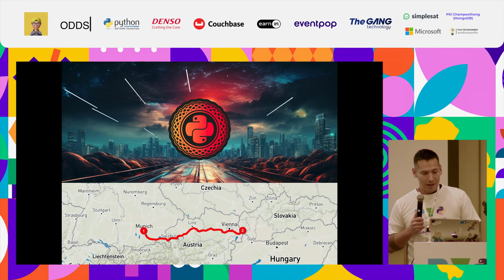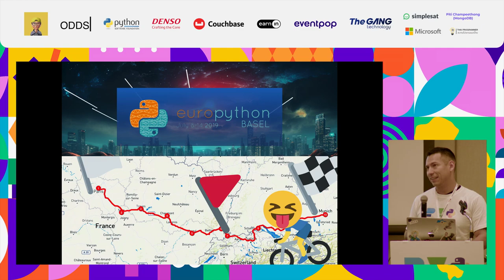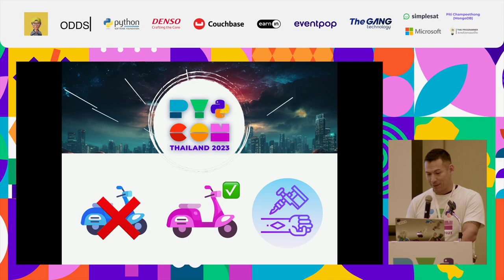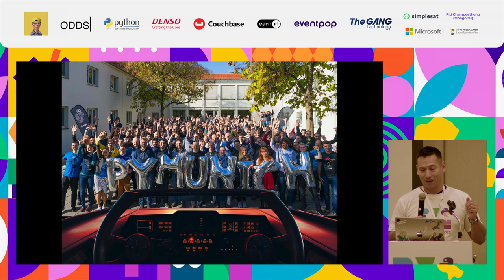Lightning talk: Py Travel